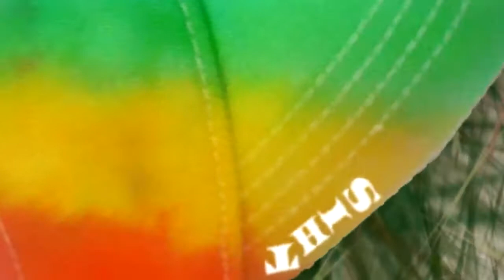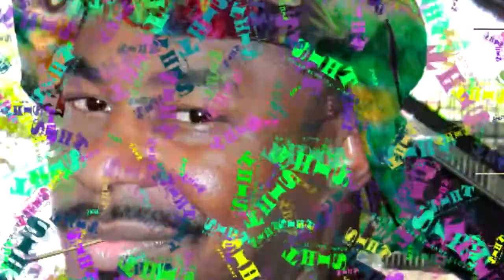THIS™ BRAND FASHION GIFT CLOTHING OXYGENE FOUR HIPPIE TIE DYE'S STYLE & GRACE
☮ Hi, I'm Buddy Jackson, Creative Telecom Expert Of 39 Years. Artist. Musician. I Actually Believe I Have A Way To Compete With Amazon. (Crazy, But Not Impossible).

Are There Any Retail Companies Desperate Enough Yet To Want To Save Themselves, Or Are You Just Going Bankrupt, Sacrificing Your Employees, Families, Etc.?

I Am Wanting To Grow My Simple Idea Into A Multi-Billion Dollar Worldwide Corporation, Providing Jobs To People Who Want To Own And Operate Their Own Retail Business, in Their Own Town, In Their Own Way!

I Am Seeking A "Business Relationship" With An Existing Tech-Centric, Forward-Thinking, Retail Fashion Company, To Sell Clothing & Accessories From Portable Closed-Network-Sales-Outlets, Featuring Free WiFi, Within Innovative, Licensed, IoT System's.

So, Think About THIS™. The Only Thriving Stores Are, Salvation Army, The Goodwill, And Other Thrift-like Stores Where Profit Is Nearly 100%.

We Will Be Licensing Our Hippiemart Outlet's -Operating Beyond Brick & Mortar Real Estate!

You Could Have THIS™

(213) 342-THIS
and / or
(213) LET-THIS

Hey! NYFW DTLA LAFW LFW PFW SFFW SILICONBEACH_LA SILICONBEACHLAX!

FYI: We Avoid Music Video's That Violate Copyright Law.